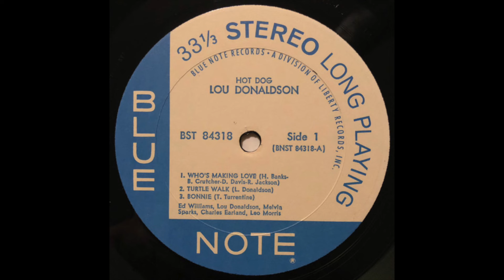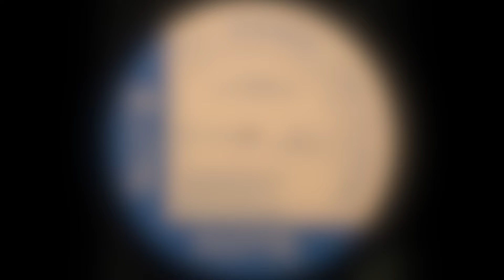Lou Donaldson - It's Your Thing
From the album: “Hot Dog” by Lou Donaldson (1969)

Recorded April 25, 1969 at  Van Gelder Studio, Englewood Cliffs, New Jersey

Alto Saxophone – Lou Donaldson
Drums – Leo Morris (Later known as Idris Muhammad)
Trumpet – Ed Williams*
Guitar – Melvin Sparks
Organ – Charles Earland

Lacquer Cut By – VAN GELDER*
Liner Notes – George Butler
Photography By [Back Photo] – Clyde Stringer
Producer – Francis Wolff
Recorded By – Rudy Van Gelder
Art Direction, Photography By [Cover Photo] – Frank Gauna